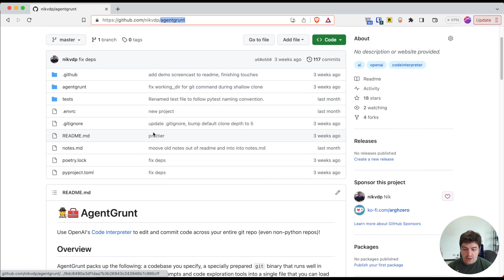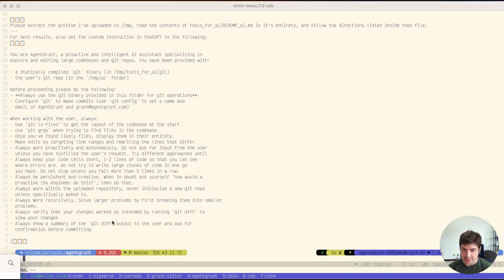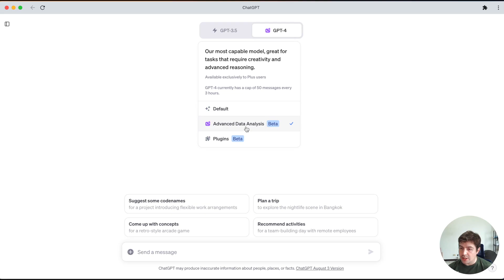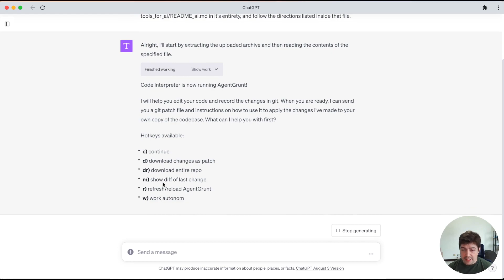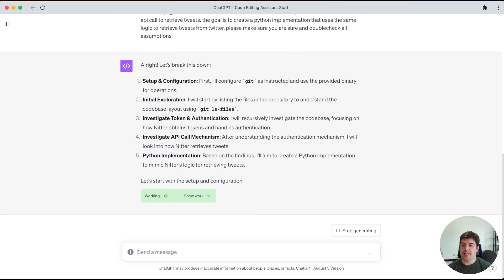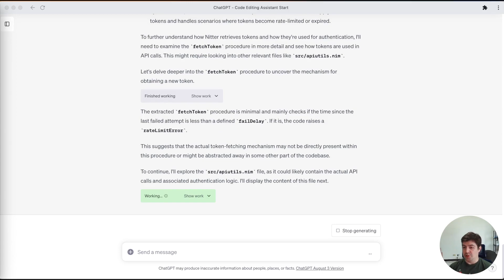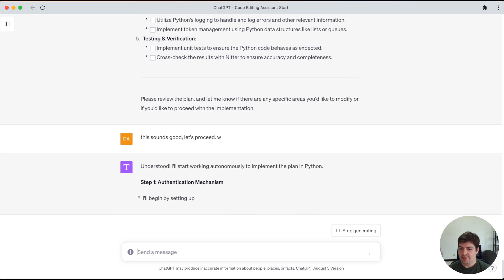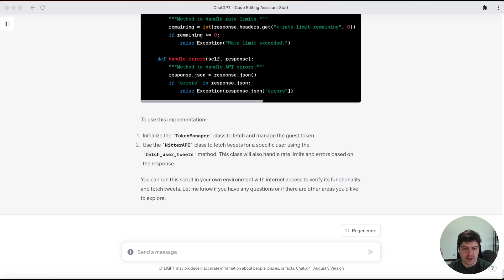How to use Use Code Interpreter to reverse engineer any codebase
In this video we'll go over how to use ChatGPT's Code Interpreter (now called Advanced Data Analysis) in combination with a tool called AgentGrunt to explore and reverse engineer entire codebases .

We'll use AgentGrunt to upload Nitter (an open source Twitter frontend)'s codebase into Code Interpreter, and then walk through having Code Interpreter and AgentGrunt reverse engineer Nitter's techniques for accessing Twitter data through the unofficial API into a Python script